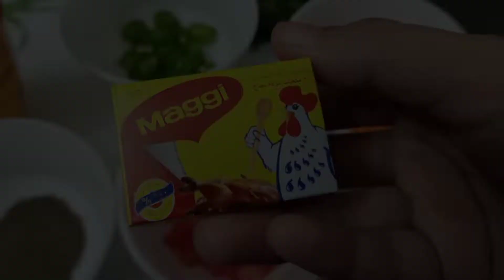Arabian Shorba | സൗദി അറേബ്യൻ റെസിപ്പി |Afnas World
Ingredients

oats- 14 tblspn
chicken- (4pieces)
carrot-2tblspn
green chilli-2tblspn
ttomato-2tblspn
onion-2tblspn
Maggie cube-1
coconut milk-1/2cup
ghee-1 1/2tblspn
pepper-1/2tspn
turmeric-1/4tspn
coriander leaf
salt
water(total 6 glass)